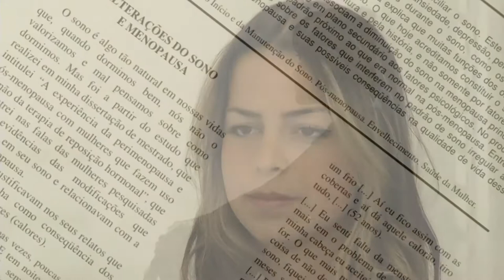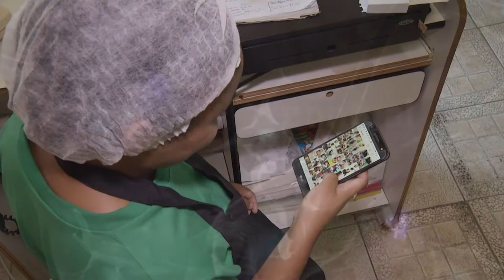TVE Saúde | Programete Smartphone - 12/03/20